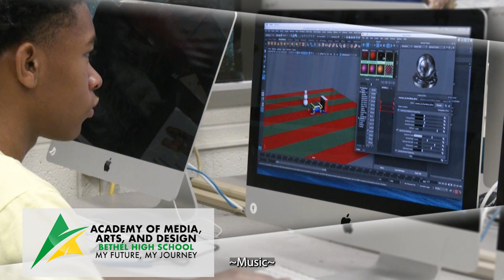Hampton City Schools - 2021 Inaugural Academies of Hampton Graduation video - June 17, 2021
Check out what some of Hampton City Schools seniors said about their academy experience.